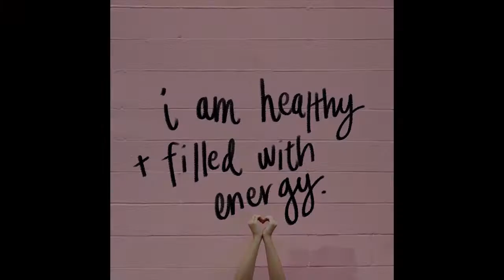muscletech mass tech results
muscletech mass tech results this iherb code OWI469 entitles all firsttime leads into a $5 discount, which can be utilized on any order at iHerb muscletech mass tech results.

whey protein complex
whey protein for women Beloved
Within the last few couple of weeks I have been adding up information you about choosing the right protein shake about how exactly to go. In terms of possible, I try to acquire natural treats, that are cheaper, although super expensive in outlets on iherb. what does whey protein do
Because they are the blast, possibly some krill or fish oil and whey protein I would also acquire some chia seeds. muscletech mass tech results